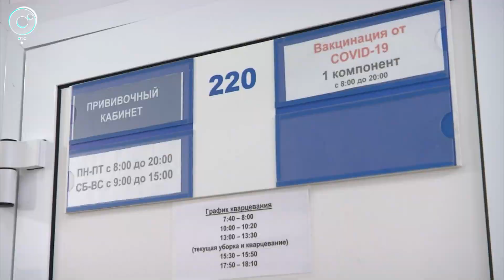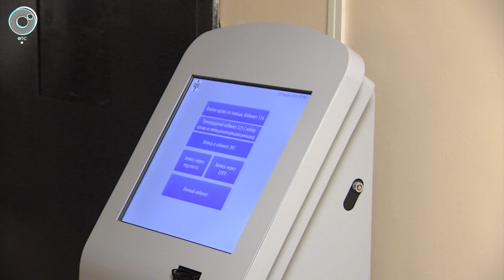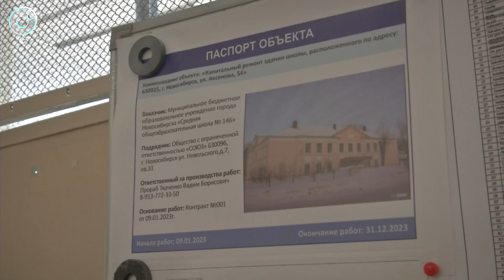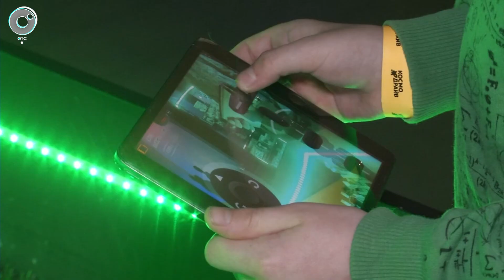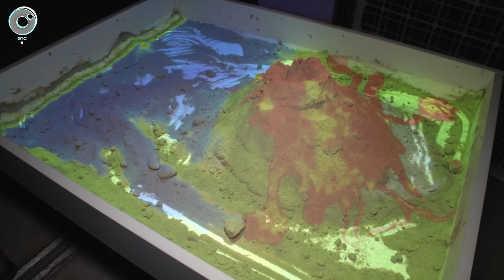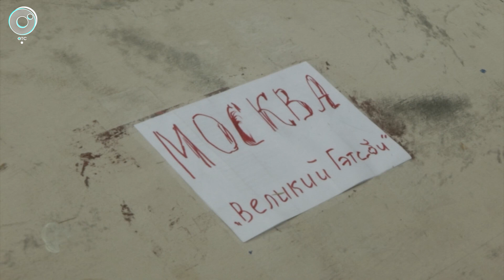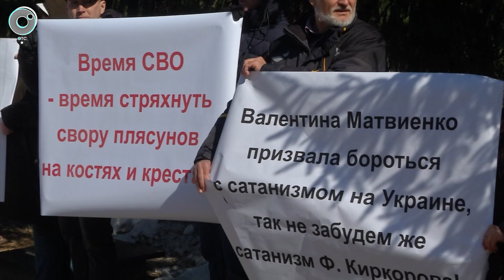НОВОСТИ в 20:30 – 03 апреля 2023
1. Более 22 тысяч жителей Новосибирской области пройдут вакцинацию. Кто - в зоне риска?
2. Жители дома на Выборной страдают каждую весну - в темноте и без бытовой техники. Тающий снег на крыше топит электрические щиты. Как решить проблему?
3. В деревне Шибково Искитимского района возвели исправительный центр для осуждённых. Почему местные жители против соседства?